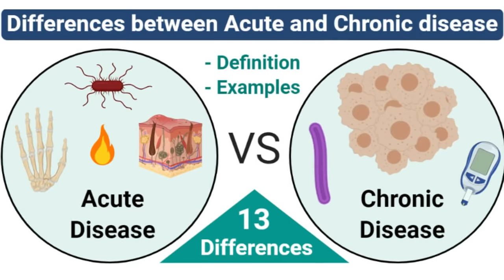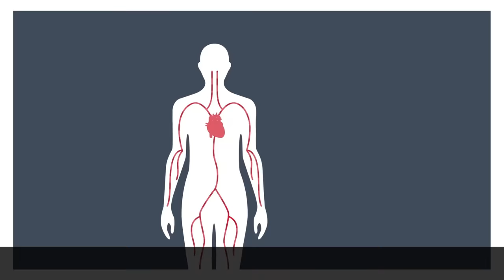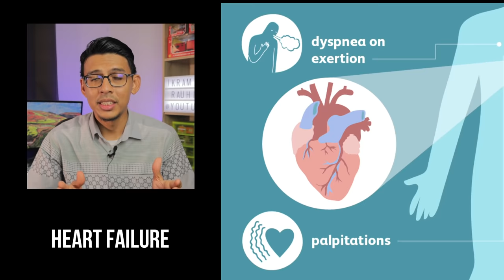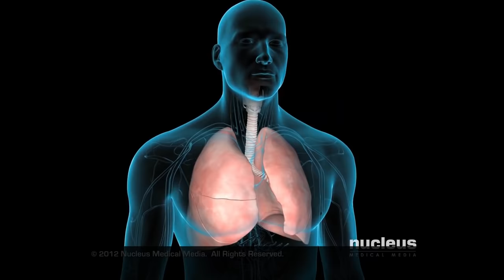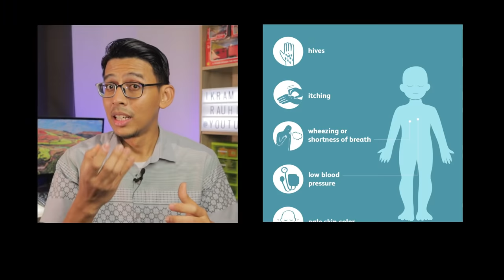Bahaya ! Punca dan Penyebab Sesak Nafas. No.5 Ramai Yang Tidak Tahu.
Assalamualaikum w.b.t

Sesak nafas merupakan salah satu keadaan yang bahaya jika tidak dirawat secara betul dan sempurna. Banyak sebab dan punca sesak nafas yang boleh berlaku, antaranya :

- Penyakit disebabkan sistem pernafasan
- Penyakit disebabkan sistem kardiovaskular
- Penyakit mental
- Penyakit penghadaman
- Dan lain-lain

Jadi video kali ini, saya akan kongsikan beberapa penyakit yang boleh akibatkan sesak nafas. Untuk mengetahui penyakit berkenaan, doktor akan bertanyakan sejarah pesakit dan siastan akan dibuat, barulah penyakit yang tepat dan rawatan dapat diberikan.

Selamat menonton.